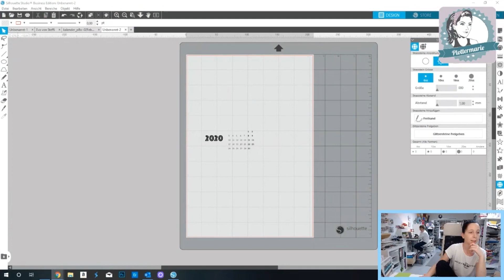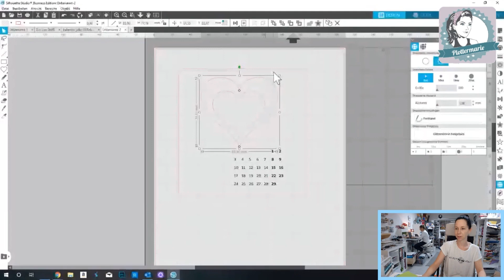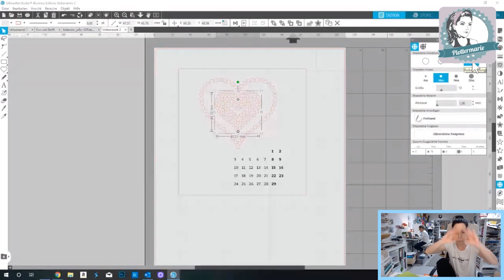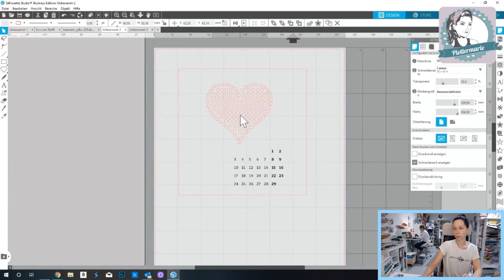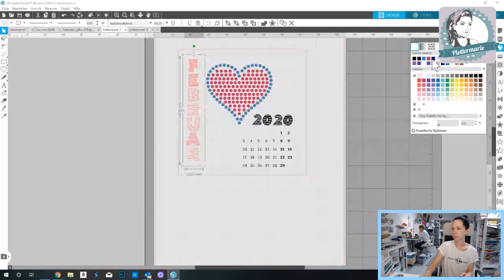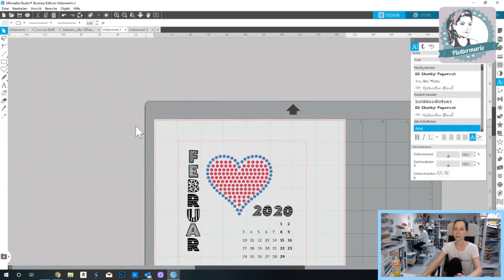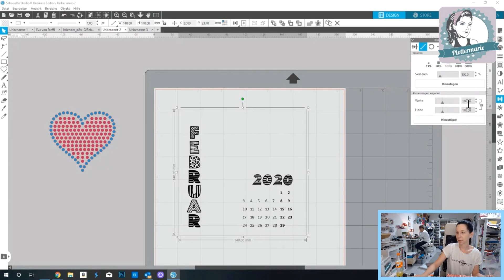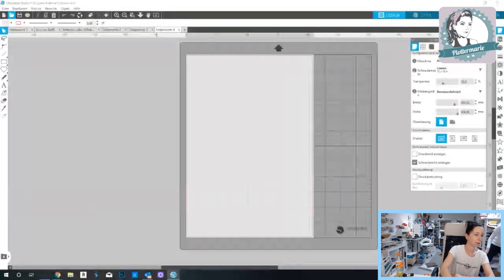Plottalong Februar 2020 - Strass, Wörter an Objekten ausrichten, Formen in Strass umwandeln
Guten Morgen,

gestern haben wir gemeinsam das Februar Blatt unseres Jahreskalenders gestaltet.

Ich hab Euch gezeigt wie Ihr einfache Formen ratz fatz in Strass umwandeln könnt.

Ebenso haben wir mit Wörtern gespielt, diese Vertikal angeordnet und an Objekten ausgerichtet.

Die Quellen zur gestrigen Sprechstunde:

Das Freebie von Biberwerke für alle die auf ein fertiges Design zurückgreifen wollen:

Den Bausteinkalender findet Ihr hier bei Tante Plotta (für alle die „nur“ die Basic Version haben wurden diese Dateien auch in der Gruppe als Studio 3 hinterlegt)

Transfermask (hier geht auch ein Rest einer Flexfolienmask wenn diese noch gut klebt)

Für alle die selbst setzen wollen (auf Schuhen zb)
Applikator

Igas Shirs
Silhouette Store ID 266781

Schriftart von Evas Kalender
Bold doodle font
Silhouette Design id 123734

Habt noch einen schönen Tag
Eure Eva